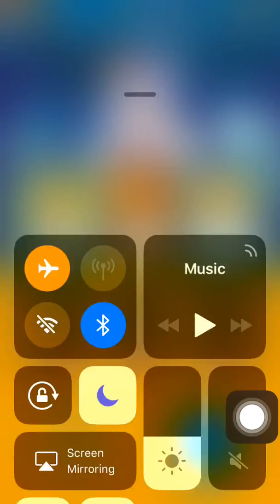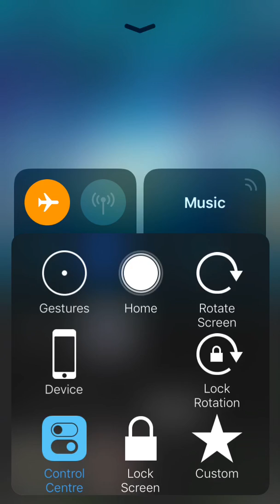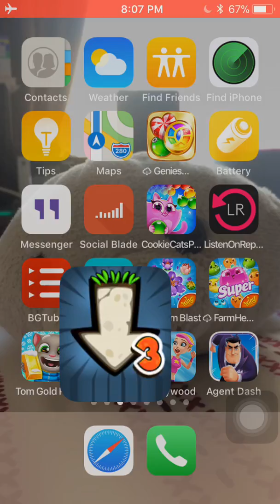Pocket Mine 3 gameplay Wondrousland Part 2/5 completed